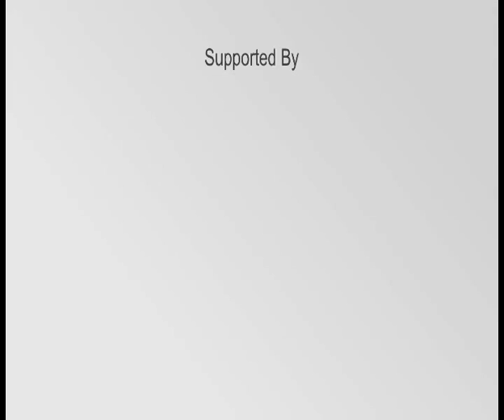Dr. Vijay Kumar, BSP || Bahraich, Uttar Pradesh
Dr. Vijay Kumar
Constituency: Bahraich, Uttar Pradesh
Party: BSP
Status: Opposing candidate